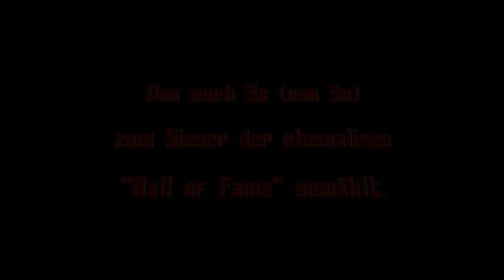ANNO 1404 Venedig #000 - Trailer | Let's Play Together ANNO 1404 Venedig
LPT zusammen mit Abseudus!